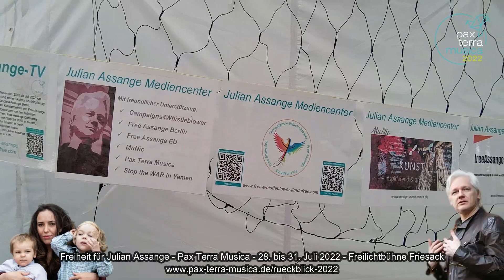PTM22 Freiheit für Julian Assange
Friedensfestival Pax Terra Musica vom 28. bis 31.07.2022 - Freilichtbühne Friesack

VIDEOPRODUKTION
Mathias Tretschog - Pax Terra Musica

♡♡♡ Du möchtest uns unterstützen:
↓ ↓ ↓ Kontoinhaber: Pax Terra Musica gemeinnützige GmbH
IBAN: DE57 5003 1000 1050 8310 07
BIC: TRODDEF1
Triodos Bank N.V. Deutschland
Betreff: PTM Friedens-Spende